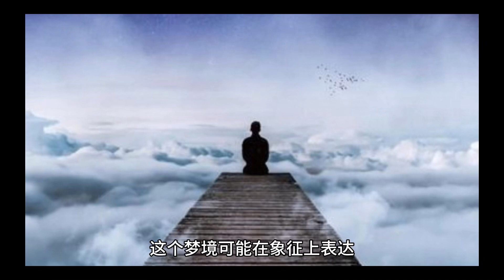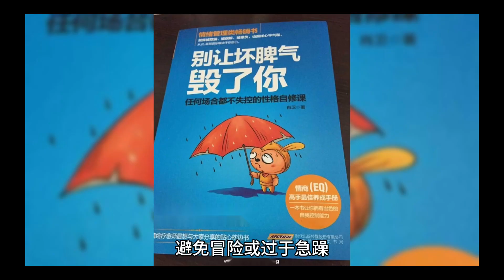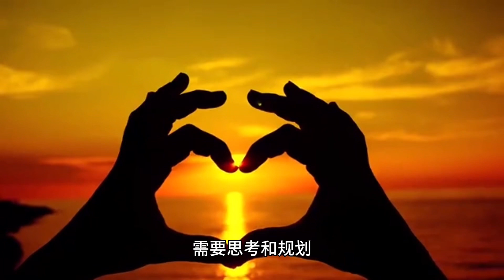[SaltedFishHimeTalk]［周易][梦境]梦到从楼梯上摔下来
梦到从楼梯上摔下来代表什么含义？

What does it mean to dream of falling down the stairs?